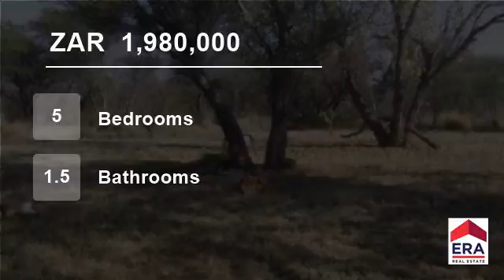5 Bedroom House For Sale in Polokwane, Limpopo, South Africa for ZAR 1,980,000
Lots of Water! 21ha on Dendron road on the banks of Blood river. 15ha for irrigation - excellent soil. 1 x 3bedr, 1bathr plus 2bedr, 1bath rondawel. Call today tomorrow maybe too late!!